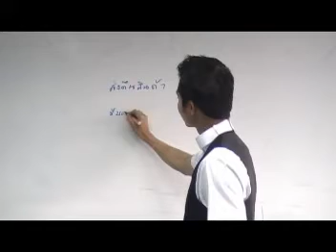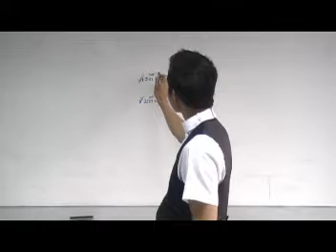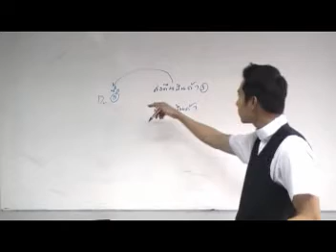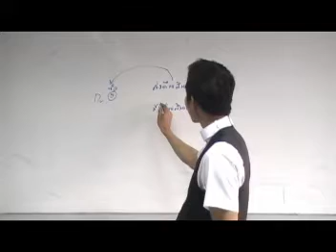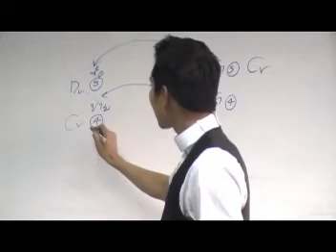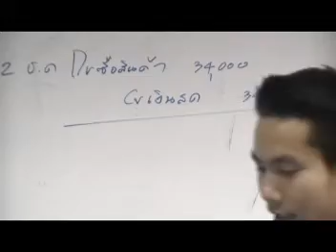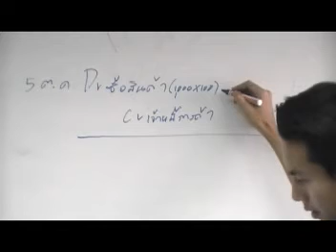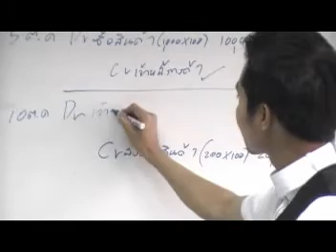วงจรบัญชีธุรกิจซื้อมา - ขายไป(10/42)